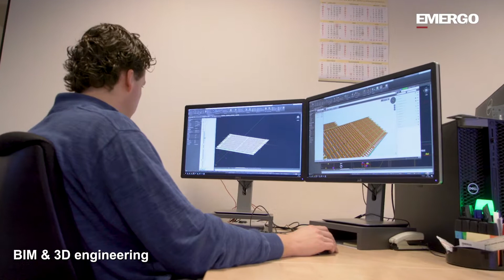Beursfilm Emergo Prefab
Dit jaar stond Emergo op de BouwBeurs en lieten we deze film zien.